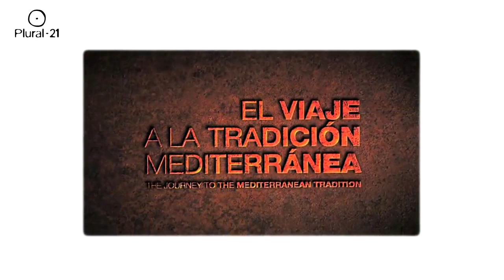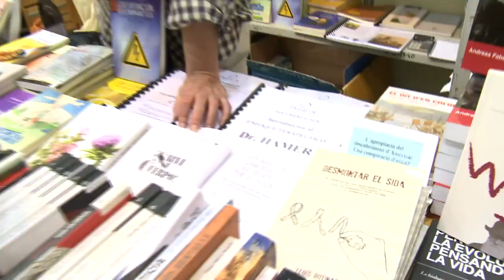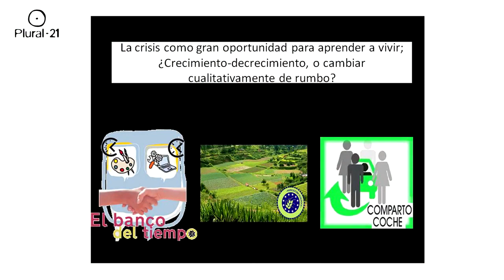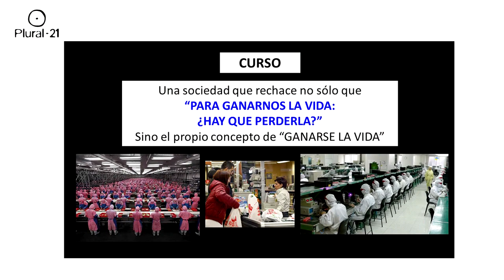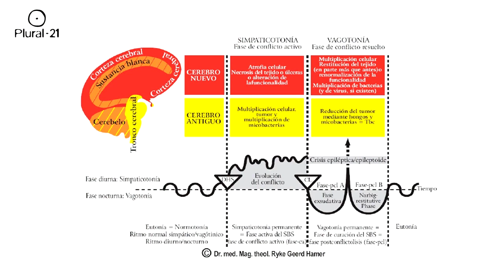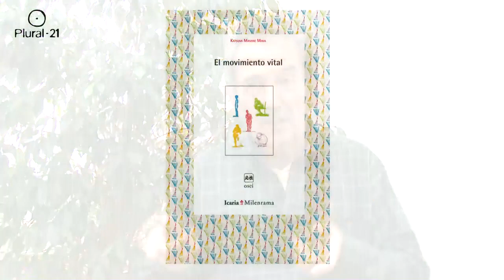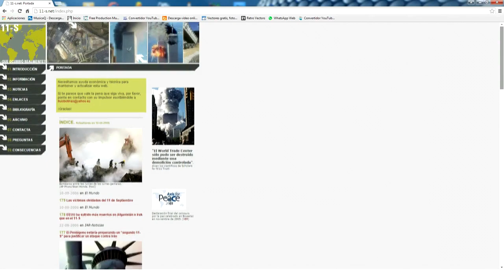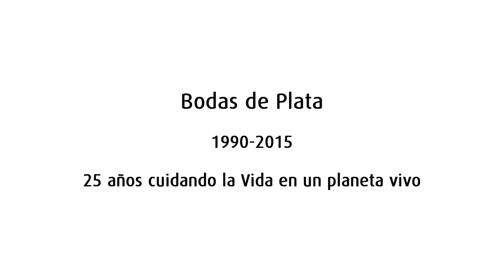PLURAL 21 BODAS DE PLATA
Pocas asociaciones alcanzan sus Bodas de Plata. Y ninguna hasta ahora que aborde tantos temas diferentes, todos importantes, contra corriente y sin admitir comisiones ni de oficialistas ni de alternativos.
He aquí una presentación de PLURAL-21, asociación para el cuidado de la vida en un planeta vivo. Vías de recuperación de la armonía. Se trata de una organización única en el mundo… lamentablemente, pues hacen falta una docena de entidades similares –cualquiera fuese su nombre- en cada ciudad.
Plural-21 proporciona –a través de investigación, formación e información- enfoques teóricos y recursos prácticos, antiguos y nuevos, muchos de aplicación inmediata y gratuita, para responder a lo que tantas personas hoy se están preguntando: ¿EN QUÉ SOCIEDAD VIVIR?